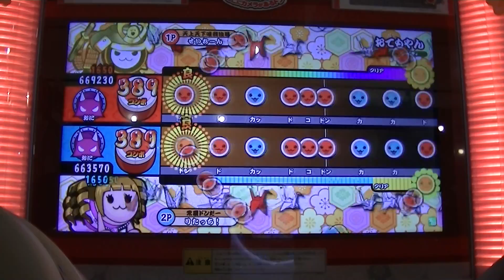【太鼓の達人新筐体K-D】おてもやん【セッション】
Player:1P せいれーん　2P りたっち！　吉祥寺のレアキャラ枠:れどな